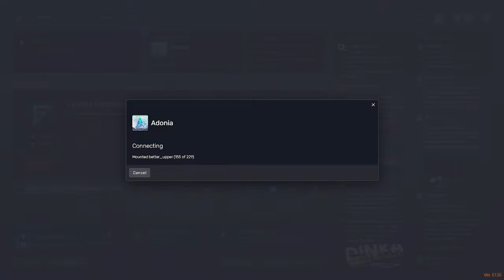♥ GTAV RP | Adonia RP ♥